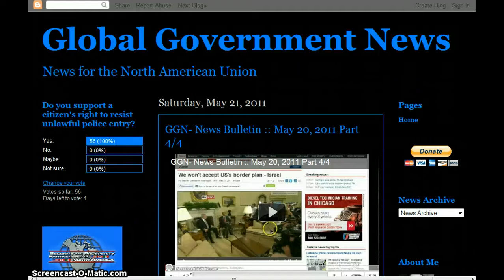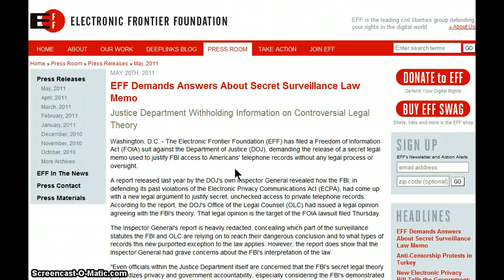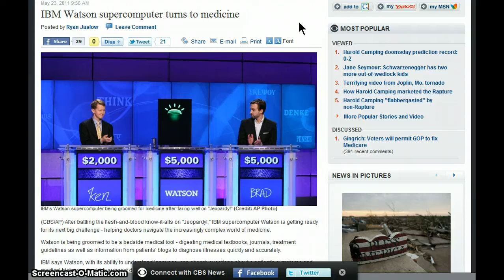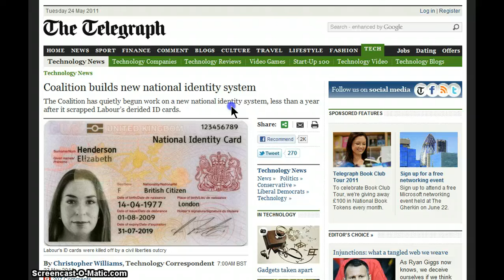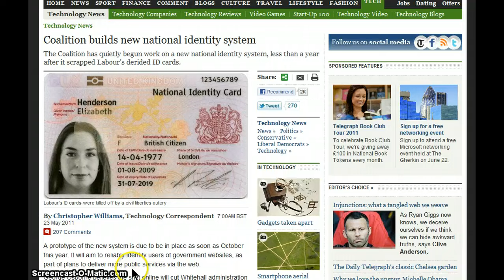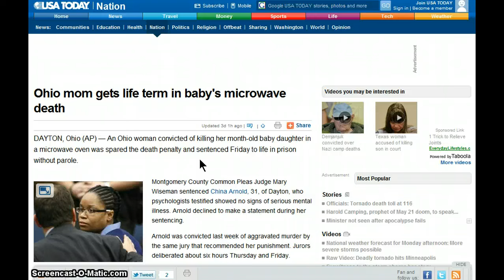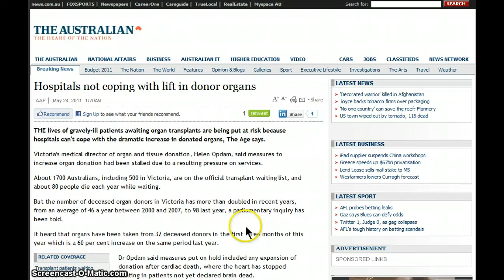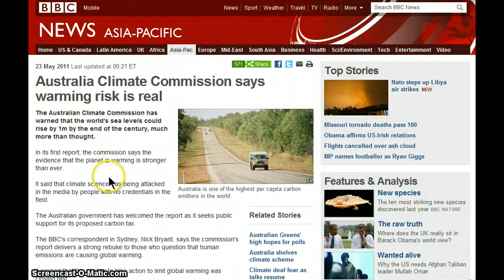GGN- News Bulletin :: May 23, 2011 Part 2/4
DISNEY'S new Star Wars attraction to use 'thermal body scan' for riders

U.S. Government Starts New Round of 'Pirate' Domain Seizures

Facebook and Google Join Forces to Oppose Privacy Bill

30,000 Twitter users could face legal action over gag breaches

Cat owners to be forced to microchip their pets to stop them killing animals

Ohio mom gets life term in baby's microwave death

Killer David Wyatt told to relax and take a shower just hours before psychotic rampage

Why are emergency rooms disappearing across America?

Texas politicians knew agency hid the amount of radiation in drinking water

Toxic pesticides from GM food crops found in unborn babies

Weather disasters in the poorest nations 'have trebled since 1980s'